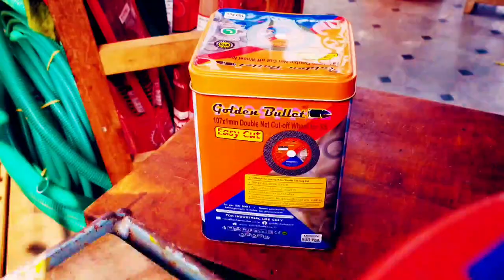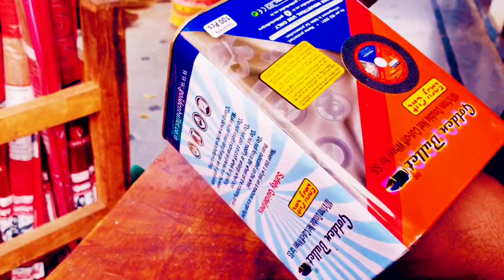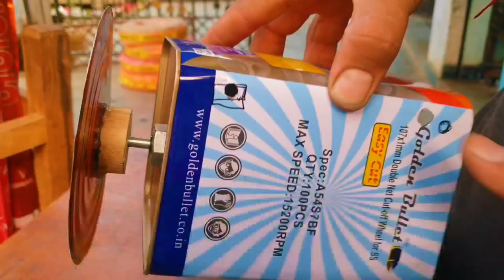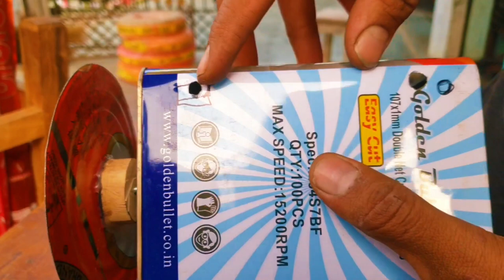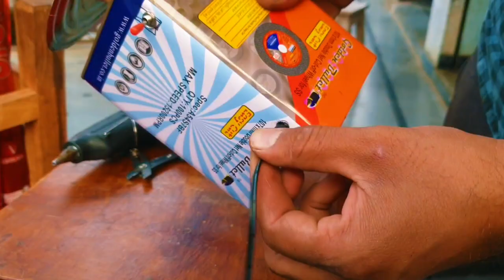Homemade mini pottery wheel machine ll100% working llఈచిన్ని MACHINEతో ఒక్కచిన్ని కుండని తయారుచేశా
Homemade mini pottery wheel machine ll  100% working ll ఈచిన్ని MACHINEతో  ఒక్కచిన్ని కుండని తయారుచేశా@rayancreativeworks

Hi friends today iam make a homemade pottery mini machine

Used components;
1.iron square 📦 box
2.dc gear ⚙ motor
3.12v dc chareger
4.round wood pace

🟠my another projects;